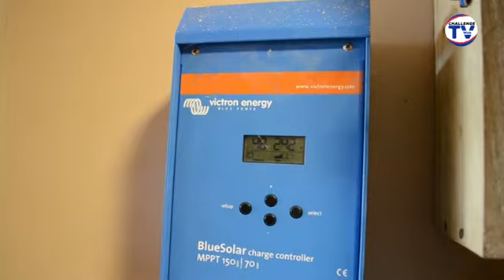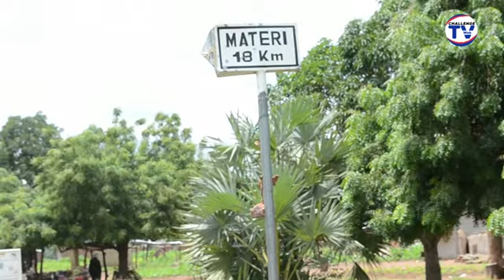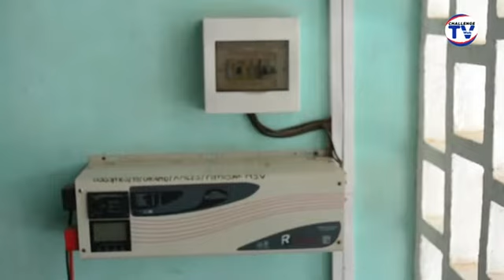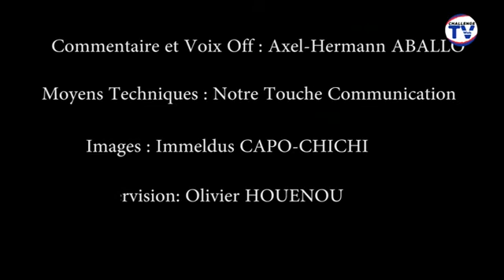ÉNERGIE RENOUVELABLE AU BÉNIN : RÉSULTATS ET IMPACTS DU PROJET PFPERB